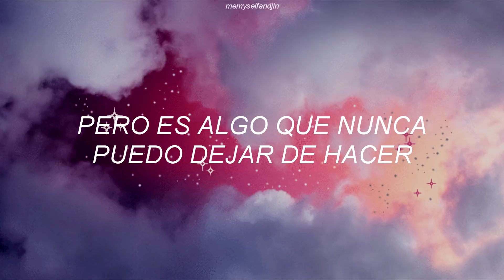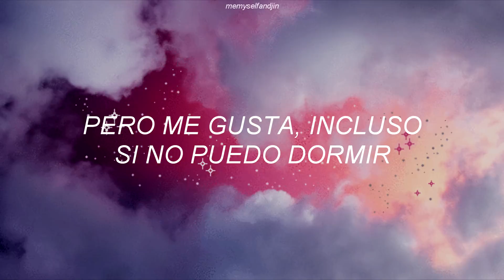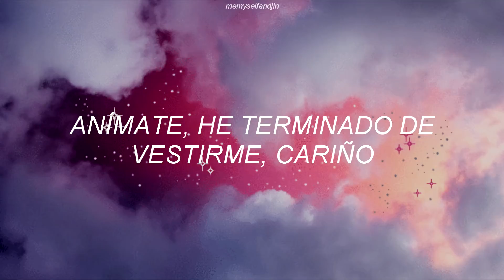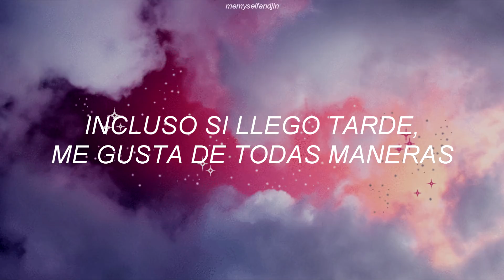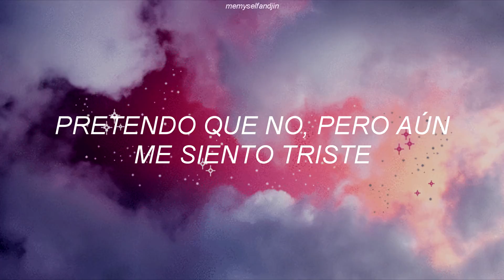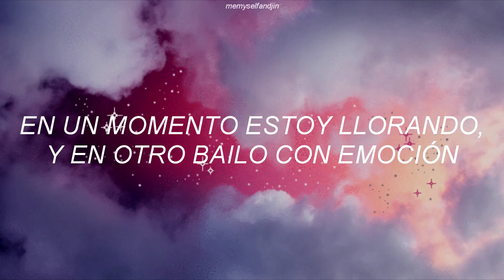TWICE - LIKEY (Traducida al español)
Wenaaa skdjasl que tal? bueno la canción está pegajosa oe sí.
Espero que les guste, gracias por todo su amor y apoyo ♡

ya saben donde encontrar mi twitter 7u7